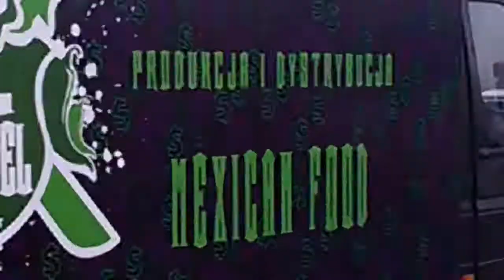Food Truck Sprinter 2001 zbudowany 30.03.2017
FoodtruckSerwis.pl zbudował kolejny samochód na bazie Mercedesa Sprintera